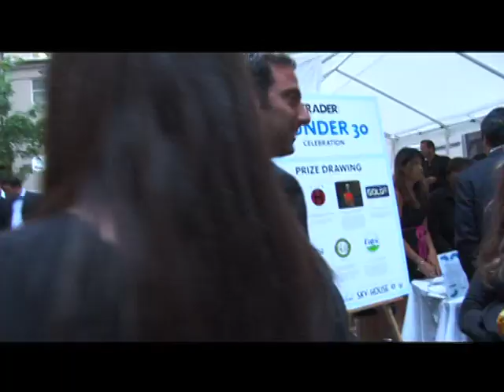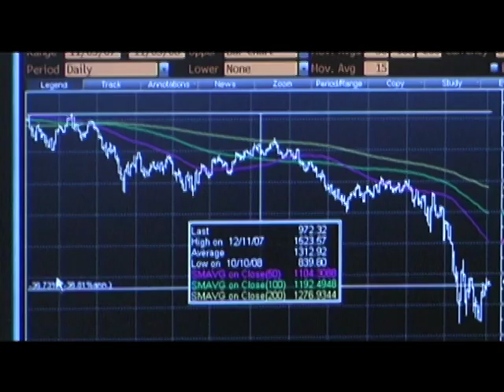PLUNDER: THE CRIME OF OUR TIME - Teaser Trailer 2009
"News Dissector" Danny Schechter investigates our economic calamity in the upcoming feature documentary 'PLUNDER', based on his recent book.

Will you support this film?